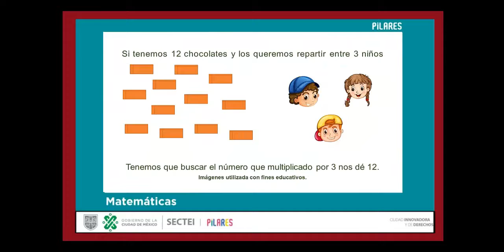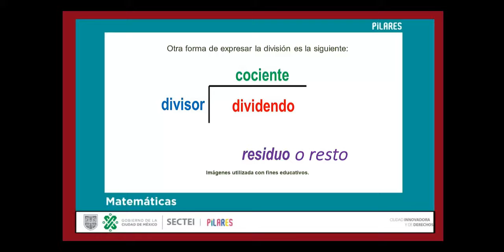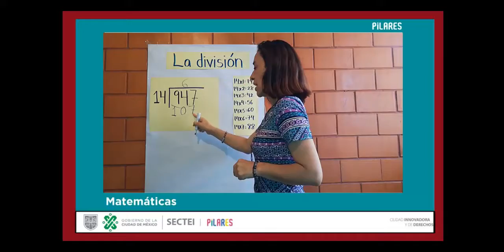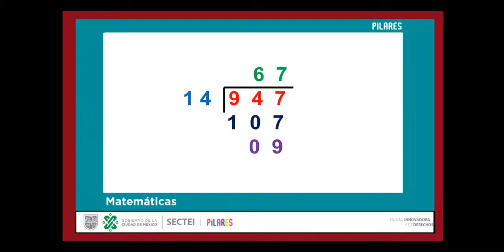Desafíos Matemáticos. Quinto grado Primaria. División.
PILARES Región Sur. Desafíos Matemáticos. Quinto grado Primaria. División.